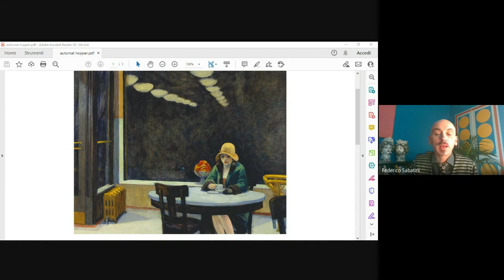Un Dipartimento in Mostra: "Automat", Intercultura e Genere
Il prof. Federico Sabatini, docente associato di lingua inglese, ci presenta l'opera "Automat" di Edward Hopper (1927, Olio su tela, Des Moines Art Center, Iowa) sul tema "Intercultura e genere".

"La società per immagini" è un percorso sui temi di ricerca del Dipartimento CPS attraverso 30 opere artistiche figurative collocate al terzo piano (blocchi D4, D3, D2) e al primo piano (blocco D3) del Campus Luigi Einaudi.

A partire dalle opere, il Dipartimento organizza una serie di appuntamenti, "Un Dipartimento in mostra", connessi a didattica, ricerca e terza missione.